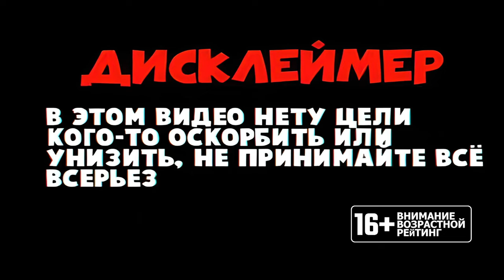MC 1.20.1 Forge [COOP]:ИГРАЮ В МАЙНКРАФТ И СОЗДАЮ КВЕСТЫ [part 1]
🎮PLAY TOGGETHER 🎮
-Steam: rmvz71
-EpicGames: RMVZ27
👁️Game Versions:1.20.1
👉Server IP:
🤖ВХОД НА СЕРВЕР ТОЛЬКО ПО  ЛИЦЕНЗИИ МАЙНКРАФТА!